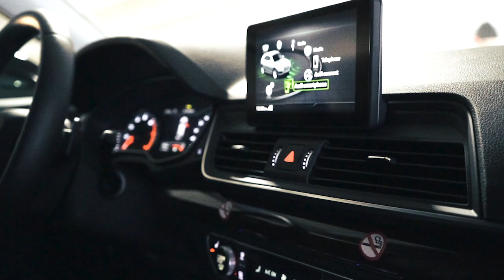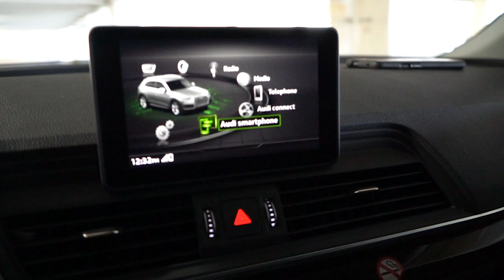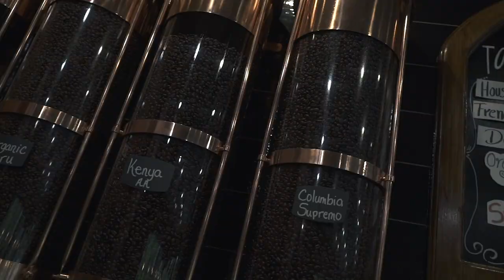Coffee Break Ep7: I'm not done yet.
Today we chat with Rapper C4 about his life and his and coming projects. it's not just about Rapping but about delivering a message to uplift bless people.

Be blessed and make sure to follow his content.

My Gear:
SONY A7III

Gorilla Pod